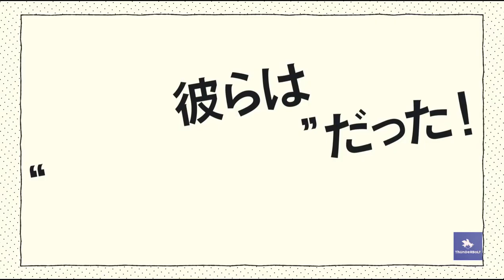Play It Cool, Guys- Official Trailer| ThUnDeRBoLt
Play it cool, Guys- Official Trailer

Cool Doji Danshi is based on a series of artworks posted on the author's Twitter account since May 11, 2018. The manga started as a web comic posted on the author's pixiv account on February 24, 2019 before being published in book format by Square Enix since June 22, 2019. Chapters are also published on Gangan pixiv after the release of each volume.

Introduction:-
They are handsome guys who are cool but a little hard to approach. However, they...are all clumsy!!! Because they are clumsy, they're relatable. Because they are clumsy, they're adorable. You'll surely come to love them too! A slice of life comedy about guys who stay cool despite being clumsy!

(Source: Square Enix)

GENRES:
Comedy, Slice of Life

Alternative title:
Cool Doji Danshi